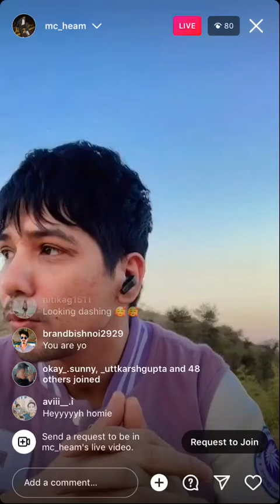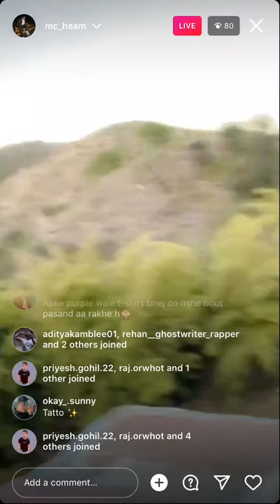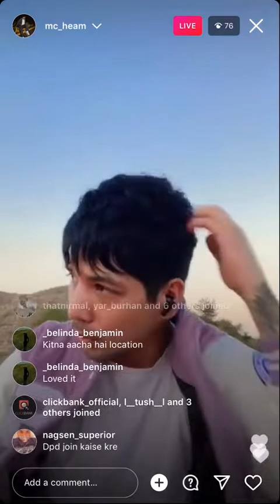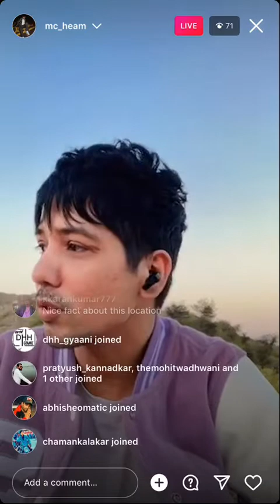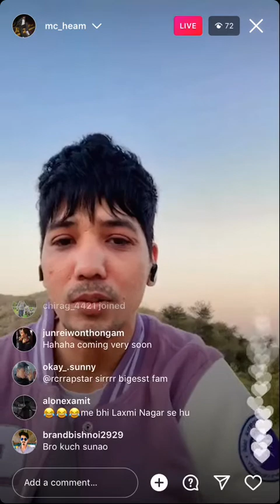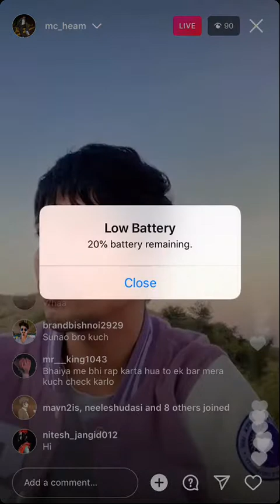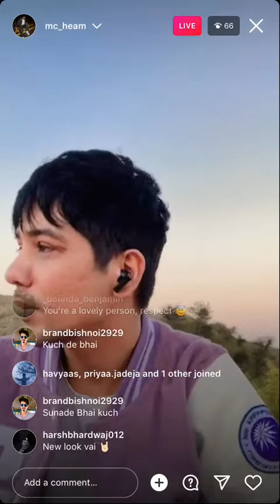Mc heam live | talking about teaching criminals music in jail